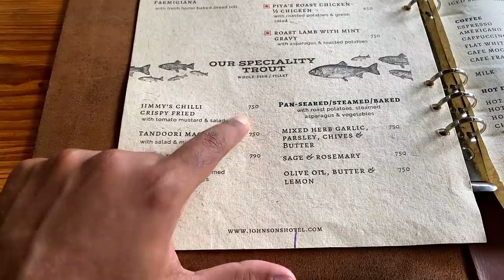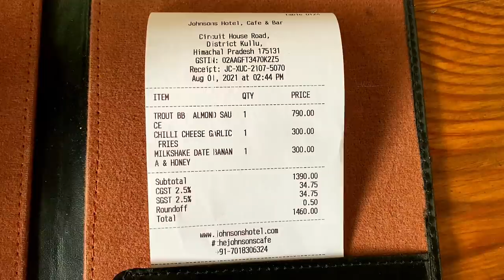What to eat at Manali Ep 3 Leh | Srinagar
🎸🎶.🎸🎶. SONGS🎸🎶.🎸🎶.